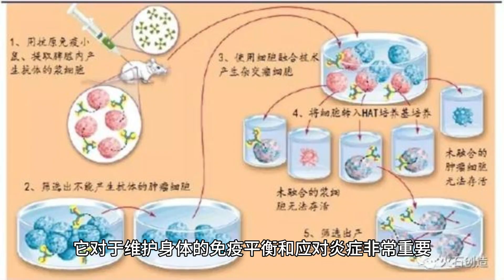il6是越多越好还是越少越好？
il6（白细胞介素-6）是一种免疫系统中的细胞因子，它对于维护身体的免疫平衡和应对炎症非常重要。关于il6是越多越好还是越少越好的问题，答案取决于具体情况：

越多越好：在某些情况下，例如感染或急性炎症过程中，il6水平可能升高，以帮助身体应对外部威胁。这是免疫系统的一种正常反应，有助于激活免疫细胞来抵抗感染。

越少越好：然而，在一些疾病状态下，例如类风湿性关节炎，过多的il6可能导致慢性炎症和组织损伤。在这种情况下，通过控制il6的过度产生，可以减轻炎症症状和减缓疾病进展。越少的il6有助于降低免疫系统对自身组织的攻击。

总之，il6水平是需要在特定情况下进行调节的，具体策略应该由医疗专业人员根据患者的病情和需要来确定